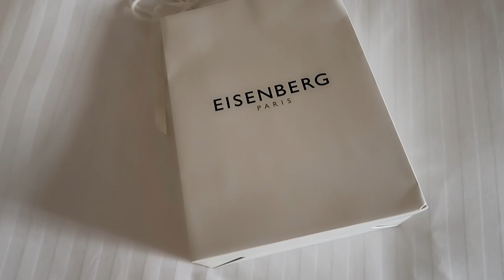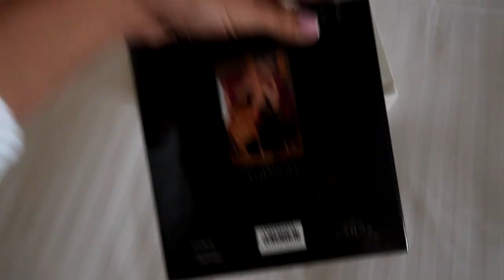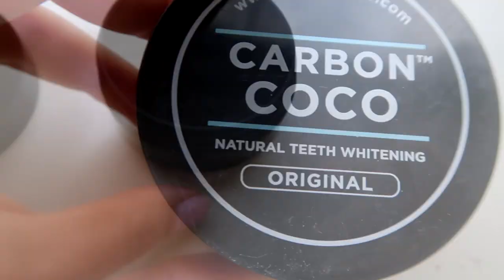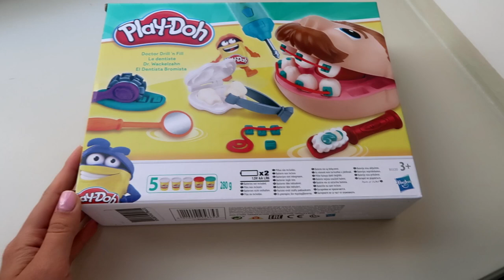ВЛОГ: МАМА, Я НА КРАСНОЙ ДОРОЖКЕ! СОБИРАЕМСЯ ВМЕСТЕ👌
Клатчи kupivip.ru
Роксана ПЕРЬЯ В ВОЛОСАХ 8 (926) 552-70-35 (Москва)